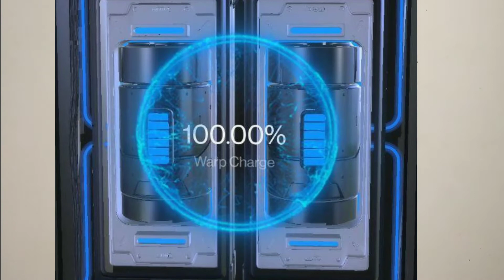Come on one plus 8T